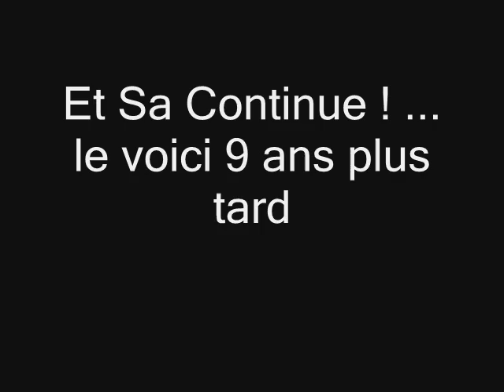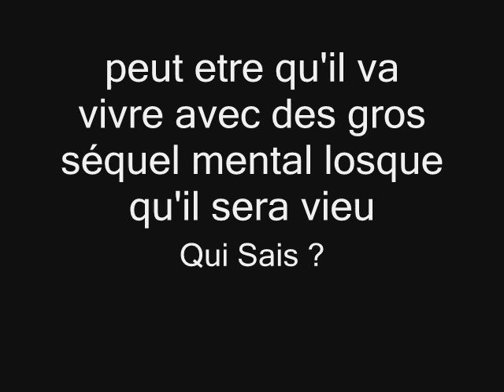The Goby Story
The is the story of goby that is a fiendz